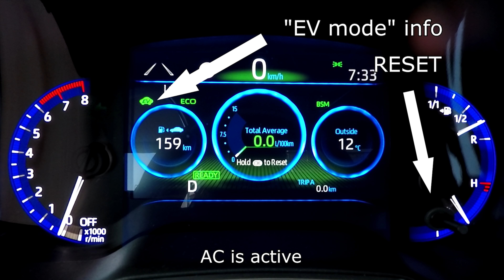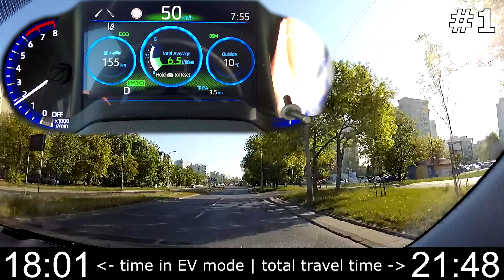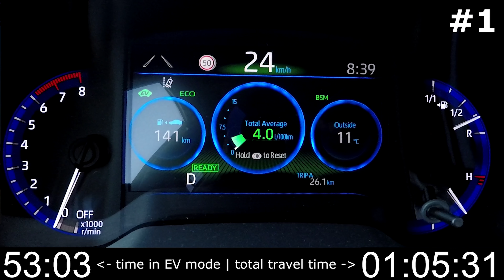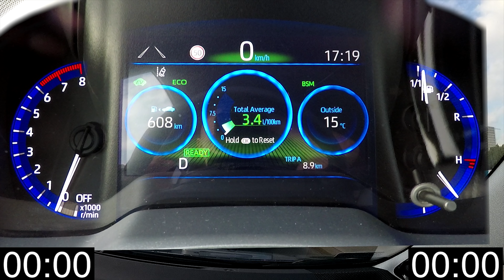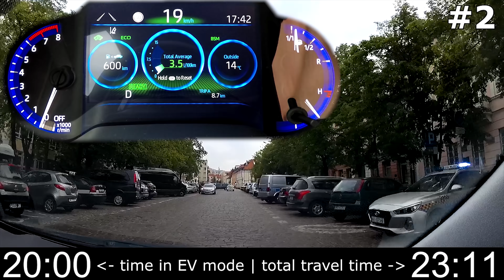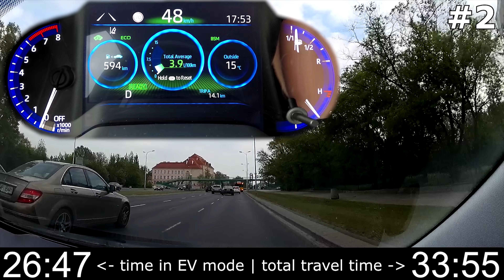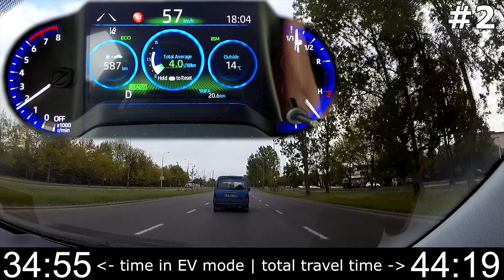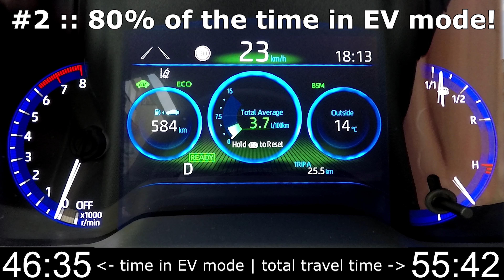Toyota Corolla 2.0l Hybrid: fuel consumption (economy) in city (real-life test) :: [1001cars]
Here you have the real-life test (x2) of fuel consumption (fuel economy) in Toyota Corolla TS 2.0l Hybrid (2019/2020) in a city (also in heavy traffic). Results:
#1: 4.0 l/100 km (58.8 mpg US / 70.6 mpg UK) and 81% of the time in EV mode.
#1: 3.8 l/100 km (61.9 mpg US / 74.3 mpg UK) and 80% of the time in EV mode.
I checked real consumption on petrol station and I filled up 3% more than computer showed. It is typical difference in modern cars.